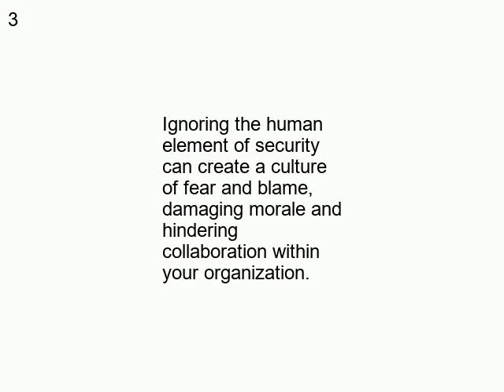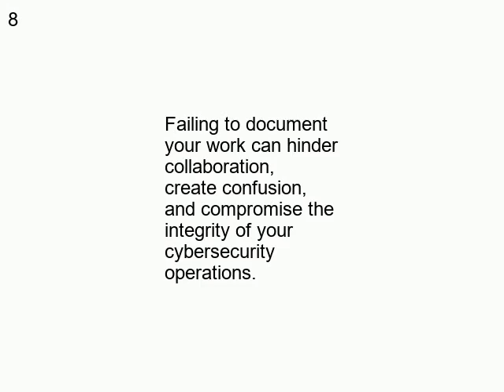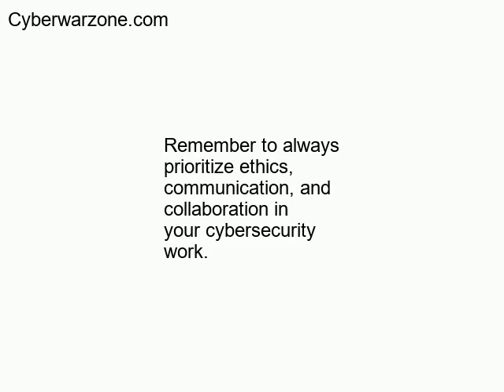10 Things That Could Destroy Your Professional Image as a Cybersecurity Professional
Are you a cybersecurity professional looking to make a name for yourself in the industry? While there are plenty of steps you can take to establish yourself as a knowledgeable and trustworthy expert, there are also some common mistakes that can quickly undermine your credibility.